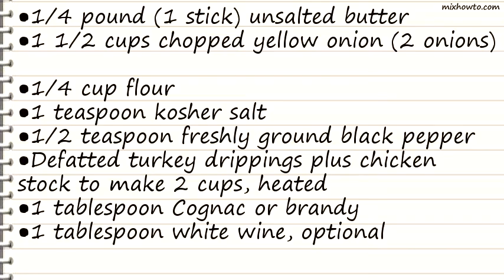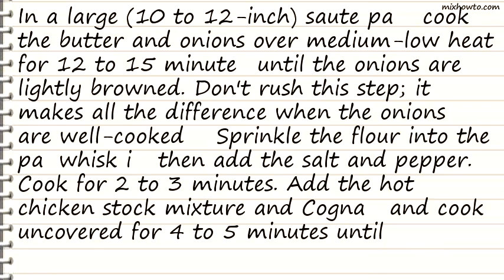Recipe Homemade Gravy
INGREDIENTS:
●1/4 pound (1 stick) unsalted butter
●1 1/2 cups chopped yellow onion (2 onions)
●Defatted turkey drippings plus chicken stock to make 2 cups, heated
●1 tablespoon Cognac or brandy
●1 tablespoon white wine, optional
●1 tablespoon heavy cream, optional